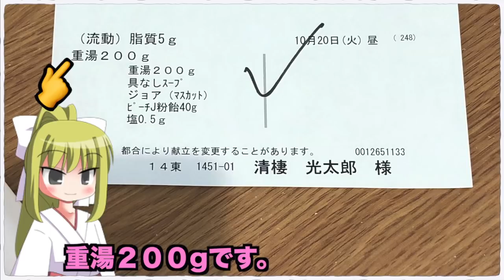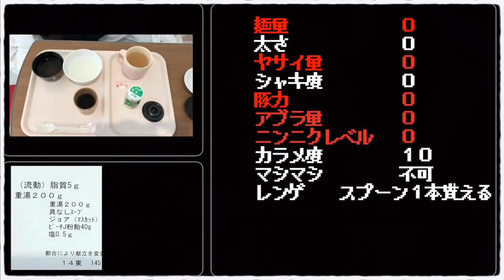６日間の絶食を経たら病院メシも美味しさマシマシ説。